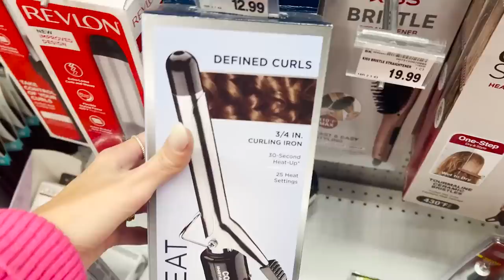HELP me PICK what to WEAR to TAYLOR SWIFT!!!!!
GUYSSSS please HELP me PICK what to WEAR to TAYLOR SWIFT! I want to look so good to see the Queen herself!!! ALSO, I CANNOT WAIT TO SEE TAYLOR IN CONCERT!!! AHHHHHH!

TAKiNG ANOTHER PREGNANCY TEST ON CAMERA...
TRYiNG out for HIGH SCHOOL CHEER! *WiLL SHE MAKE IT?!*
We are ADOPTING a baby!
SURVIVING 100 TEENAGE FEARS IN 24 HOURS!!
OUR HOLLYWOOD DREAM CAME TRUE! *SHE CRiED*
HEY SISTERS!

 KennaDee Kay

Love you all,
 KennaDee Kay